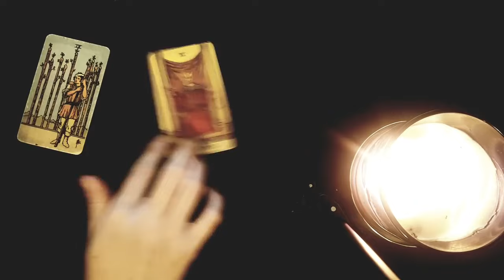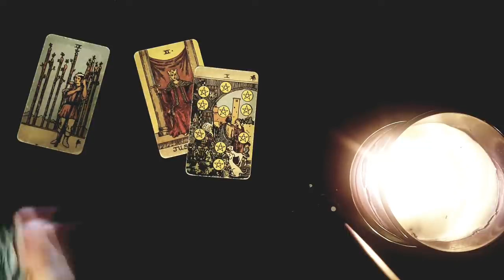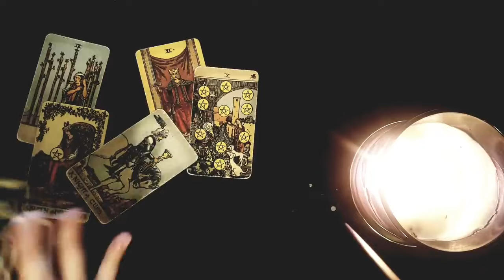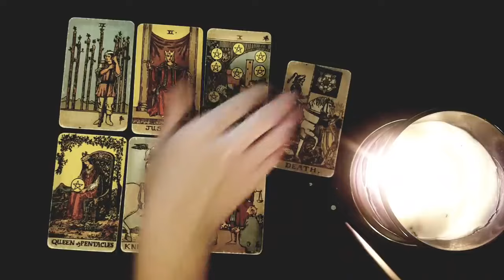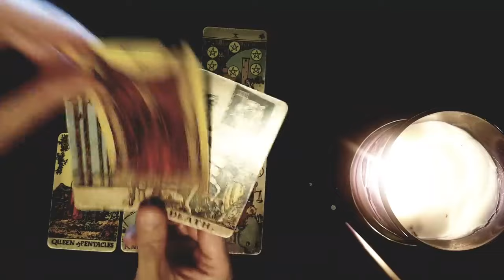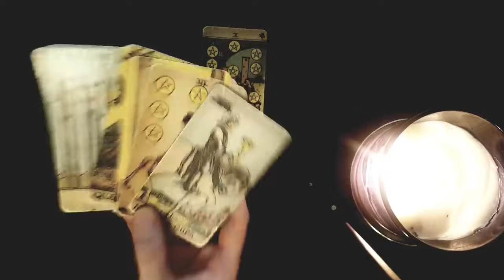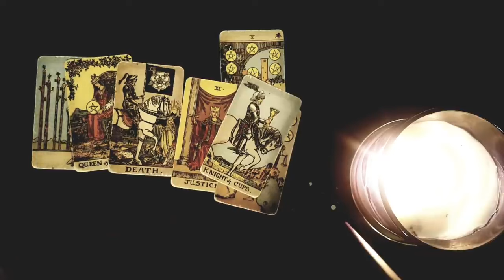LIBRA 🩷⚡FINALLY THEY'RE BREAKING THEIR SILENCE..BUT I MUST TELL YOU THIS ... JANUARY 8TH - 12TH